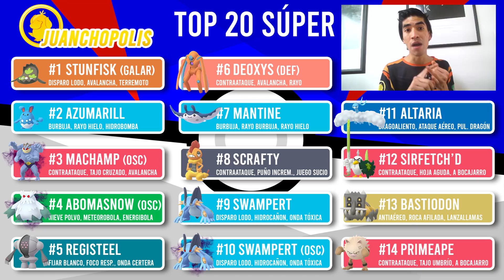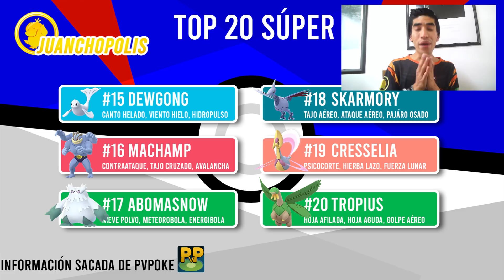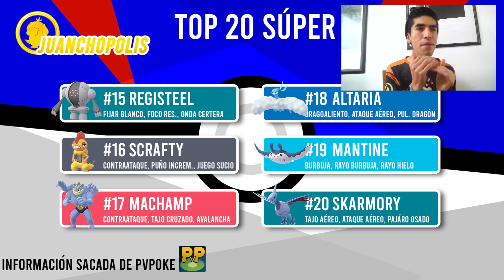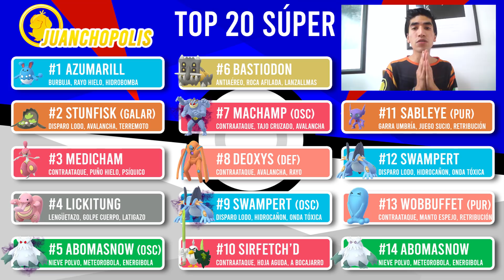¡EL NUEVO TOP 20 PARA LIGA SÚPER CON ALGUNAS SORPRESAS!-Pokémon Go PvP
¡Hola entrenadores! PvPoke ha sacado un nuevo top 20 para Liga Súper con todos estos cambios que se avecinan por el nivel 50, y aquí lo estaremos repasando ¡vayas sorpresas!